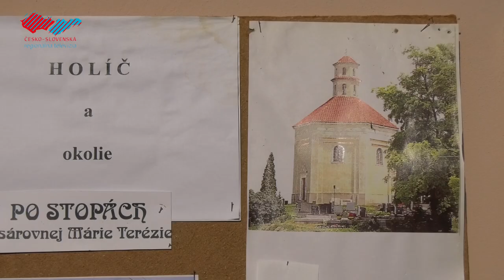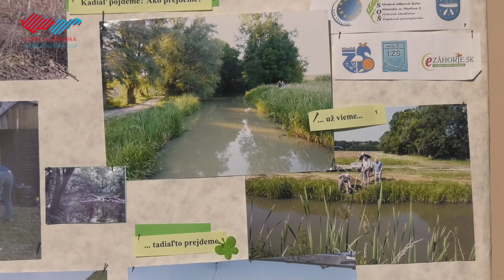Turisti sa vydali po stopách cisárovnej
Aj tento rok si Klub turistov pripravil tradičný turistický pochod Po stopách Márie Terézie. Účastníci sa mohli vydať na viacero trás spojených s poznávaním pamiatok meste a okolí a pre tých, ktorí radi jazdia na bicykli, bola dostupná aj cyklotrasa.